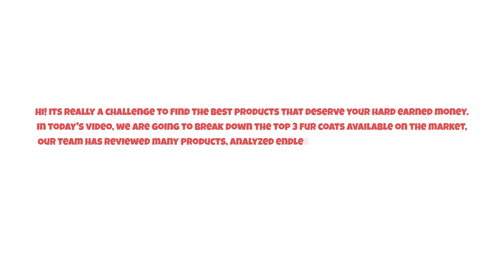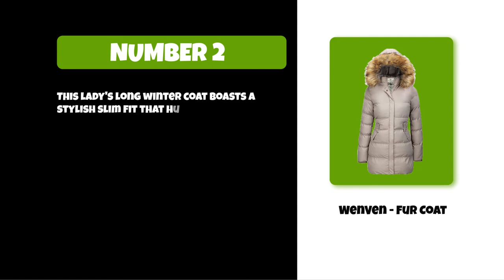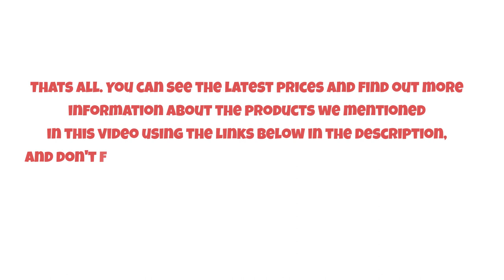Best Fur Coats to Keep You Warm in Winter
Follow the links given below to check the product prices:

 Tommy Hilfiger  - Fur Coat:

WenVen - Fur Coat :

Caracilia -  Fur Coat:

0:00​​  Best Fur Coats to Keep You Warm in Winter
0:35  Caracilia -  Fur Coat
1:05  WenVen - Fur Coat
1:34   Tommy Hilfiger  - Fur Coat
2:09  Closing Remarks & Subscribe To Our Channel